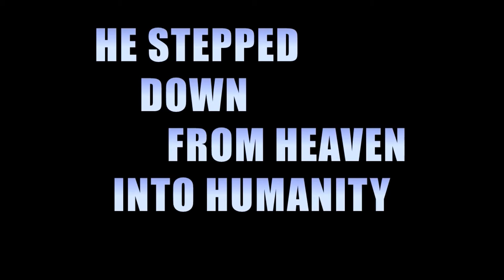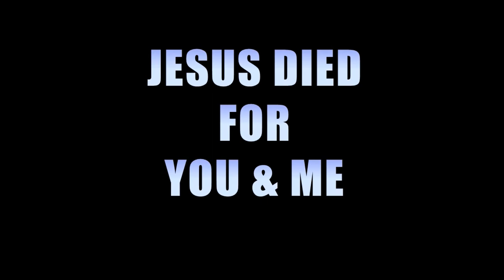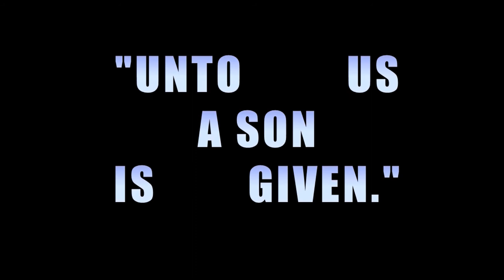THE CHRISTMAS I BELIEVE IN (SPOUGE) LANA SPOONER-JACK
This song contains some of the hardest things persons tend not to believe about the Christmas story. "Born of a virgin? Well ain't that something to believe!". Ah..but of all the Christmas stories...it's the gospel truth I believe. Jesus came and died for you and me.